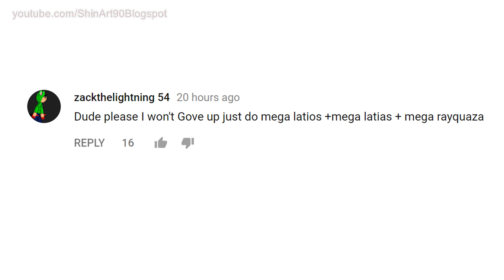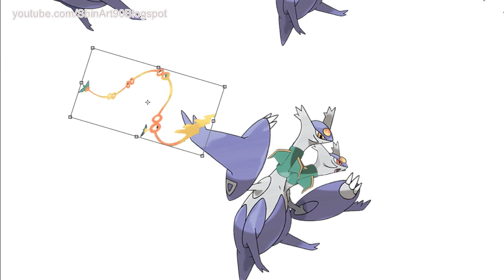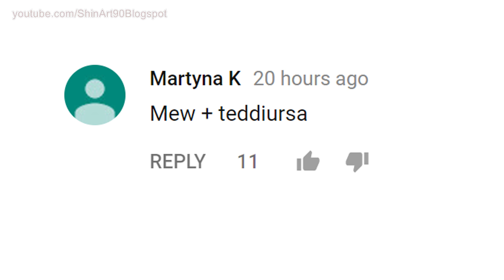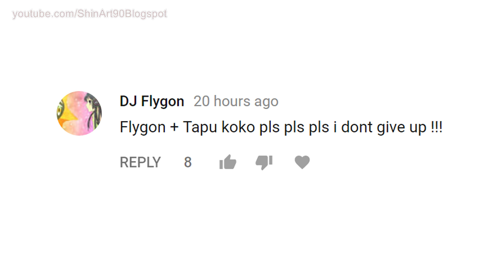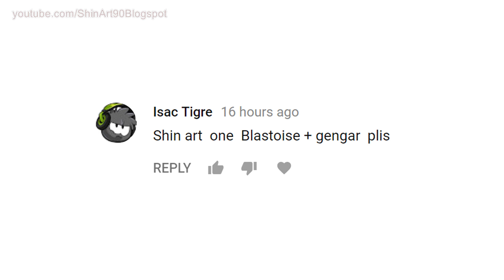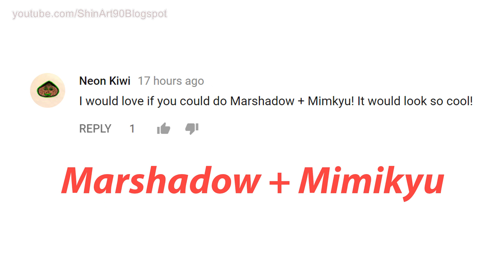Pokemon Fusion Requests #88: Mega Latios + Mega Latias + Mega Rayquaza.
1. Late Nights by Johan Borjesson

2.  Shake Down by Gavin Luke

3.  Make It Rain by Johan Borjesson

4. Bop It by Gavin Luke

5. Breathe by Johan Borjesson